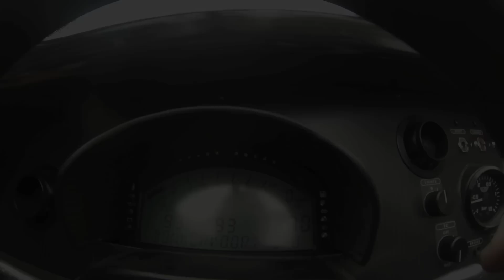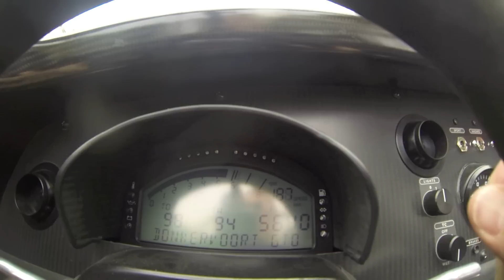0-200 km/h : Donkervoort D8 GTO 380 PS (Motorsport)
Onboard the new Donkervoort D8 GTO for an insane acceleration from 0 to 200 km/h.

Engine : 5 cyl. turbo (Audi)
Displacement : 2 480 cm3
Torque : 480 NM
Power : 380 PS
Weight : 695 kg
Price : 106 500 euros